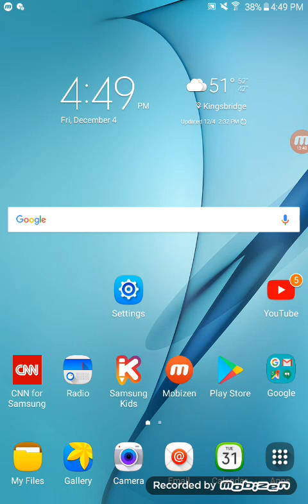106.7 lite fm Christmas style 82nd part